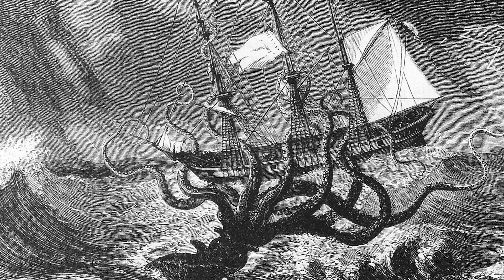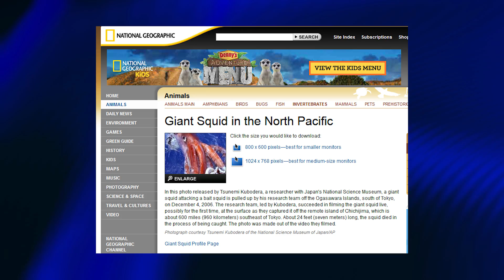Deep Sea Monster Colossal Squid Found! RARE!!!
It is simply named the colossal squid, but sometimes called the Antarctic Squid.
It is believe to be the largest squid species in terms of mass and length.

With only a few specimens on record, current estimates put is maximum size at 39-46 feet long.

The colossal squids limbs are equipped with sharp hooks, some of them swivel, while others are three pointed.
Its body is wider and heavier than that of a giant squid have longer mantles (arrow pointing to mantle)
with shorter tentacles.

The beak of the squid is the largest of any squid and its eyes are the largest documented in the animal kingdom.

The species was first discovered in 1925 when two tentacles were found in the stomach of a sperm whale.

In 2007 a New Zealand fishing boat caught the largest recorded specimen off Antarctica, initially measuring 33 feet in length and weighing over 990 lbs.

The squids habitat ranges from Antarctica to South America over to Southern South Africa and down to New Zealand primarily covering the entire crcumantarcic southern ocean.

Using bio luminescence the squid preys on large fish and other squid in the deep ocean.

Its primary predator is the Antarctic sperm whale, with 14 % of the squid beaks found in their stomachs are those of the colossal squid.

Many sperm whales carry the scars from waging battles with this deep sea monster.